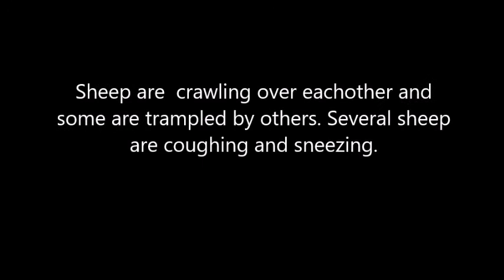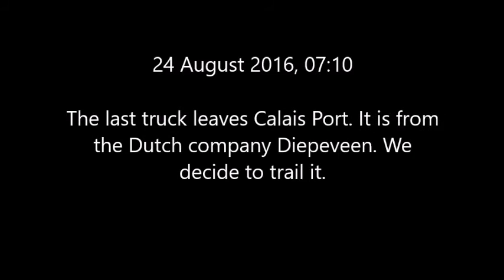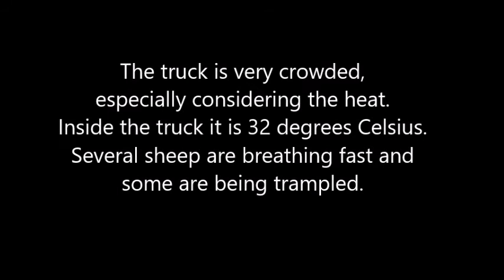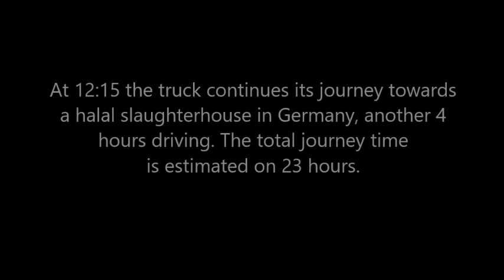Trailing Diepeveen sheep truck from Calais (FR) to Germany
On the night, 24th August, 2016 our team inspected six sheep trucks at the port of Calais (FR). The trucks travelled from the UK and arrived by the Joline Ro-Ro Barge, which is owned by the Dutch company, Onderwater Agneaux. The sheep on board the trucks looked crowded. According to the documents they were given only 10cm2 more space than the maximum EU densities allowed for normal weather circumstances, despite a heat wave warning with temperatures expected to reach beyond 30 degrees. We decided to trail one of the sheep trucks, from the company Diepeveen. In some areas of the trucks, sheep were on top of each other and sheep that were lying down were being stepped on. On the last part of the journey, outside temperatures were over 30 degrees Celsius.

Due to the fact that there was only one driver, the long-distance journey took much longer than needed, because the truck had to remain stationary for the ‘single drivers’’ own rest breaks. If there had been two drivers this could have been prevented. The final destination was a halal slaughterhouse in Germany.